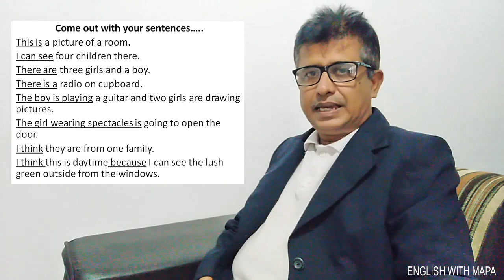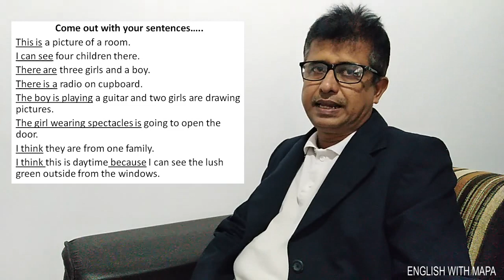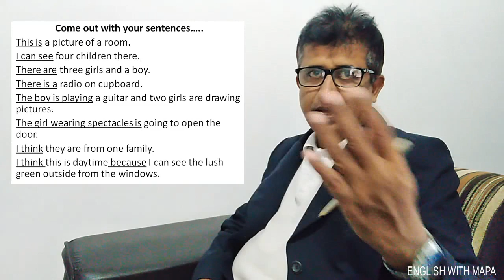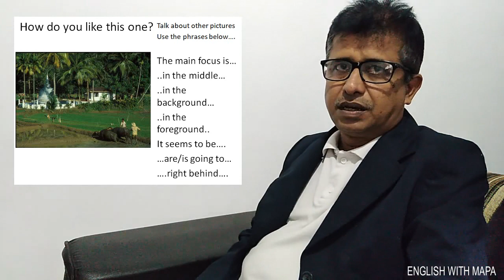Episode 12_Picture Description.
You need to speak about pictures, sometimes do gap filling activities based on pictures, perhaps you have to write a paragraph about a picture. This piece of video will help you tackle this kind of challenges. I request you to do enough practice and read a lot of English in order to gain the right kind of competence. You can do it. Start today, right now !!.